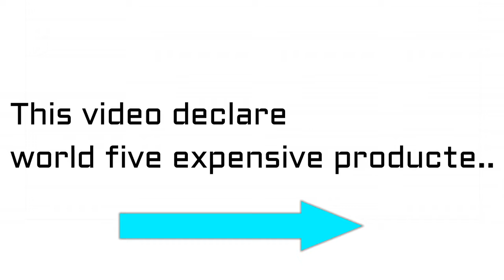100SubscribersThanks || world five expensive products ||Top Shows||is me studio2019||s.r.mukesh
Thanks

world five expensive products the top five shows

5.The perfect pink diamond
4.1963 ferrari GTO
3.The card players painting
2.Antilia
1.Yacht History Supreme

is me studio my color is black is social message animation short flim